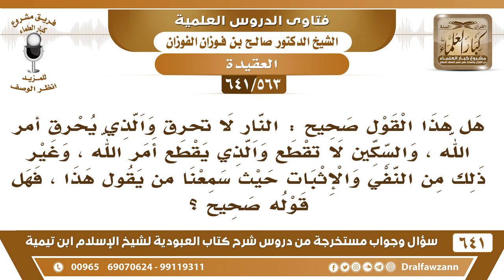[563 /641] ما صحة القول: النار لا تحرق والذي يحرق أمر الله ، والسكين لا تقطع ..؟ الشيخ صالح الفوزان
[563 /641] السؤال: هل هذا القول صحيح : النار لا تحرق والذي يحرق أمر الله ، والسكين لا تقطع والذي يقطع أمر الله ، وغير ذلك من النفي والإثبات حيث سمعنا من يقول هذا ، فهل قوله صحيح ؟
 الجواب: لكن الله خلق النار أنها تحرق، وخلق السكين أنها تقطع، خلقها هكذا أنها تقطع لكن قد لا تقطع؛ لأن الله جل وعلا ما أراد أنها تقطع ومنعها، مثلما حصل لإبراهيم مع إسماعيل، فإن الله حبس السكين عن القطع {قَدْ صَدَّقْتَ الرُّؤْيَا} [الصافات: 105] يعني يكفي وبقي الذبح لا قيمة له ولا فائدة منه، حصل المقصود وهو الابتلاء والامتحان وأما الذبح فليس فيه فائدة، فنسخه الله عز وجل، الله قادر سبحانه، {يَا نَارُ كُونِي بَرْدًا وَسَلَامًا عَلَى إِبْرَاهِيمَ} [الأنبياء: 69] الأصل فيها أنها تحرق، لكن قد يريد الله جل وعلا منع إحراقها، لسبب من الأسباب.
 جميع فتاوى شرح كتاب العبودية للشيخ صالح الفوزان عدد ٦٤١ سؤال وجواب عبر صفحة أرشيف
للاشتراك في قناة الشيخ صالح الفوزان
أسئلة وأجوبة من شرح كتاب العبودية ( 641 ) مقطع

تويتر وانستغرام وفيس بوك وتلغرام وساوند كلاود👇🏻
1_مشروع كبار العلماء

للاستفسار والإقتراحات والدعم
رئيس الفريق
لمشروع كبار العلماء